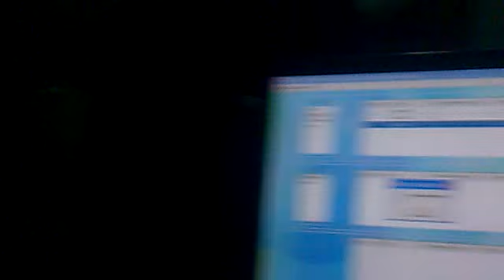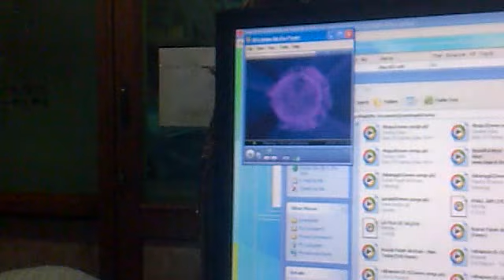Masti k din.mp4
fun in faiz&co
when we are taking tea.